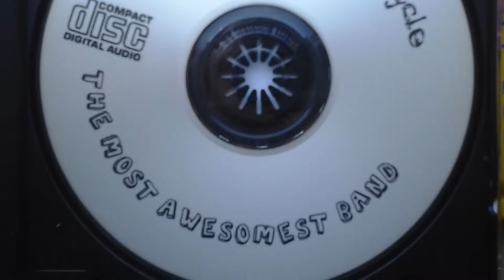08 Pull for the Shore by Jake Wilkinson's Unicycle from "The Most Awesomest Band"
Pull for the Shore Words & Music: Phil¬ip P. Bliss
Reimagining & music by AV Bear

Light in the darkness, sailor, day is at hand!
See o’er the foaming billows fair haven’s land,
Drear was the voyage, sailor, now almost o’er,
Safe within the life boat, sailor, pull for the shore.
Refrain
Pull for the shore, sailor, pull for the shore!
Heed not the rolling waves, but bend to the oar;
Safe in the life boat, sailor, cling to self no more!
Leave the poor old stranded wreck, and pull for the shore.
Trust in the life boat, sailor, all else will fail,
Stronger the surges dash and fiercer the gale,
Heed not the stormy winds, though loudly they roar;
Watch the “bright and morning Star,” and pull for the shore!
Refrain
Bright gleams the morning, sailor, uplift the eye;
Clouds and darkness disappearing, glory is nigh!
Safe in the life boat, sailor, sing evermore;
“Glory, glory, hallelujah!” pull for the shore.
Refrain

produced by the AV Bear

Produced by The AV Bear for Shedd Records
Engineered by Jon James
Mixed by Smooth Vicious
Recorded at Shedd Studios, Grand Junction, Colorado
Mastered at the Shedd, Grand Junction, Colorado
Album Design by Yosh
Photography by the AV Bear
Stage Clothes by ourselves
Make up by J WU Makeuppers
Additional Musicians
With an X, Benny B and Danny T-licious
appear courtesy of The Pineapple Crackaz
Joe Funk  appears courtesy of World Against World

J WU (Jäy - Woo) would like to thank (dank):
Mackie, Fender and any other company whose instruments we used, the GJ Scene: Pineapple Crackaz, The Grotto, Loaded .45, Five Face Down, John Winn, all  our loyal fans who have stuck with us through thick and thicker, MySpace & our myspace friends, the dinosaurs, mom, dad & other people related to us, Starbucks, Hamish O’Blendy and his evil twin Seamus, the Bodeen family, Rachel James (our super fan club president),Germany, Charity’s sister and her neice, Al Gore, Donald Rumsfield, Darth Vader, the 80’s, CVVC, Daisy Puppy and Fork in the Eye, Vox Magazine, Jake Wilkerson (our namesake), all the bands who have influenced this record: KMFDM, Rush, Lynyrd Skynyrd, Lou Rawls, The Wiggles, John Tesh, Yanni, the Crudrockers, Kerusso, Black Johnburn, us